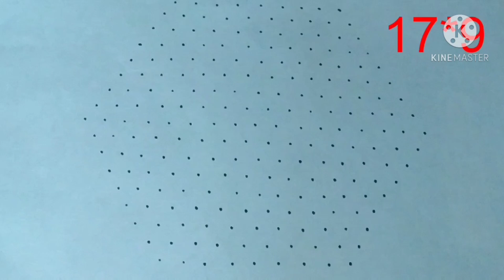sankranthi muggulu// dhanurmasam muggulu//chukkala muggulu//17*9 muggulu